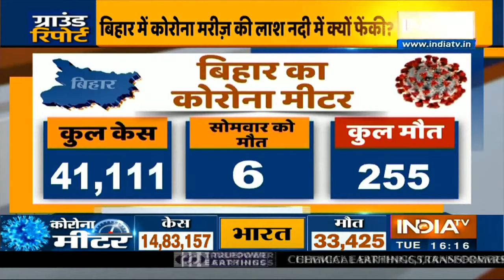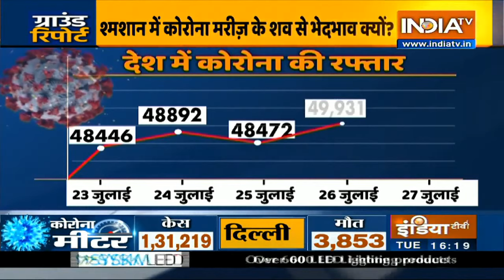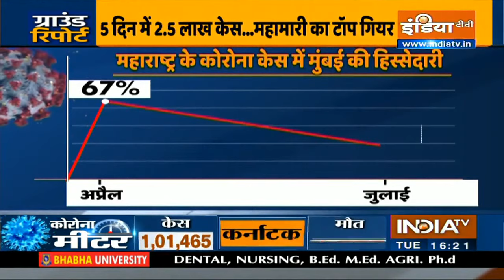कोरोना का तगड़ा प्रहार.. बिहार क्यों इतना लाचार? | Ground Report | IndiaTV